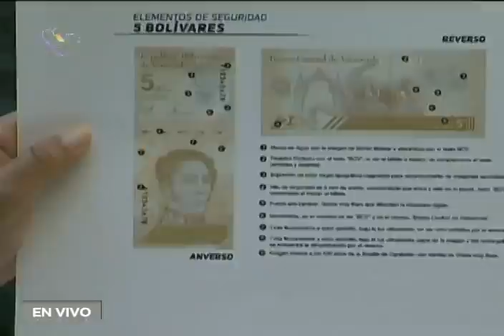Vicepresidenta Delcy Rodríguez, anuncios sobre nuevo cono (Bolívar Digital), 27 septiembre 2021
La vicepresidenta de Venezuela, Delcy Rodríguez, realiza este 27 de septiembre de 2021 declaraciones sobre la entrada en vigencia del Bolívar Digital y el nuevo cono monetario, en el que se suprimirán 6 ceros a la moneda.

Bitcoin: 16zae5LZZNU7e8wwAKZXSEVo7bP2xZ1KwC

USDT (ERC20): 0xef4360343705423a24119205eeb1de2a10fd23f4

Petros: PFfDUW3cj1WD7cUPYg9MK2EtgG5nUgVzuc